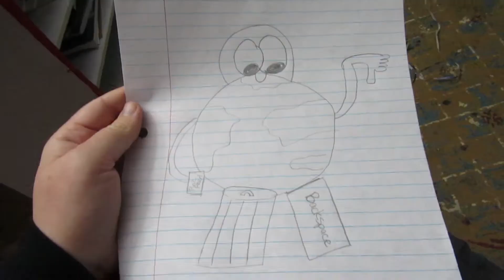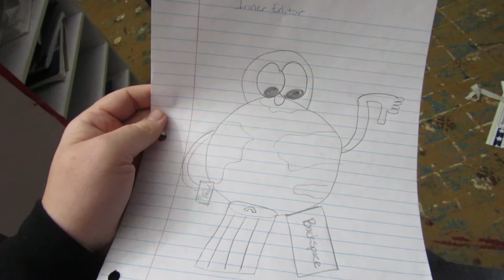Inner Editor || DAILY VLOG